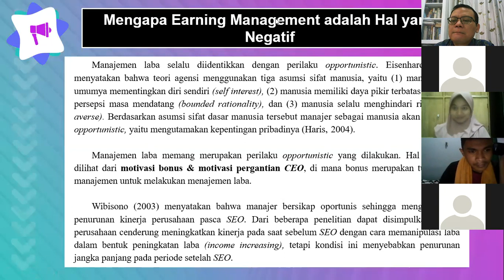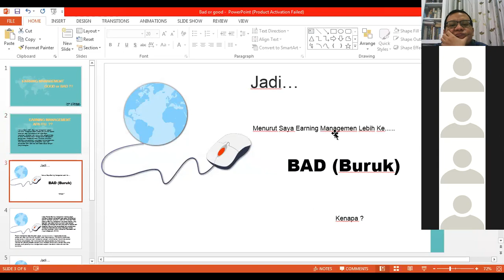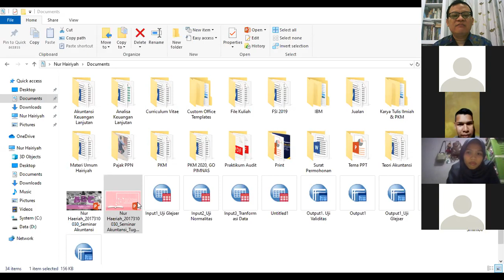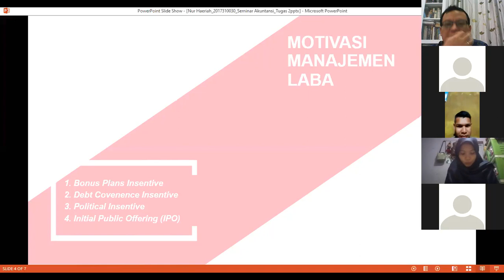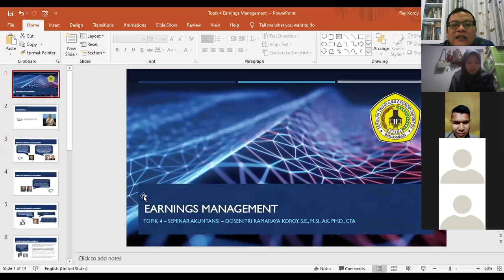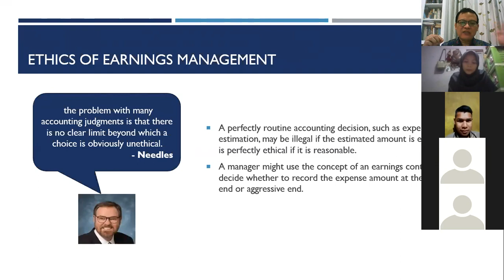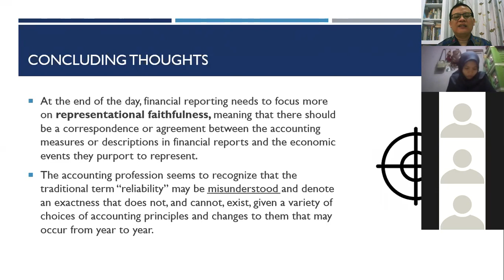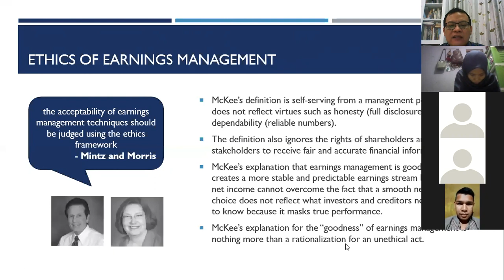Kuliah Daring Seminar Akt Topik 4 Diskusi Earnings Management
Video ini merekam diskusi mengenai aspek-aspek manajemen laba atau earnings management dalam akuntansi.